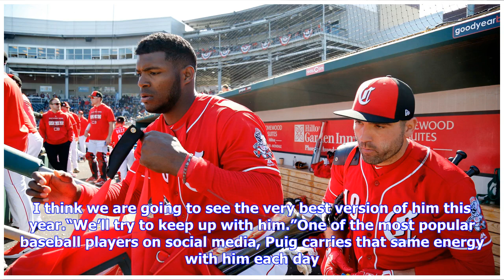Cincinnati Reds' Joey Votto on Yasiel Puig: 'We are going to see the very best version of him'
When the Cincinnati Reds took the field for the first time in the 2019 season, Yasiel Puig was the first player out of the dugout, sprinting to his spot in right field. Puig took a moment to acknowledge the cheering fans, raising his right arm to wave and touch the bill of his cap. During pregame introductions at Great American Ball Park, fans yelled out his name, “Puiiigg!”“He’s going to bring us a very distinct energy on the field,” first baseman Joey Votto said of Puig. “He plays the game inc...